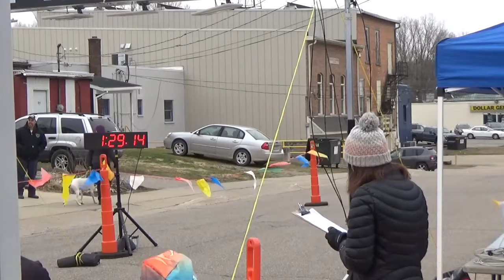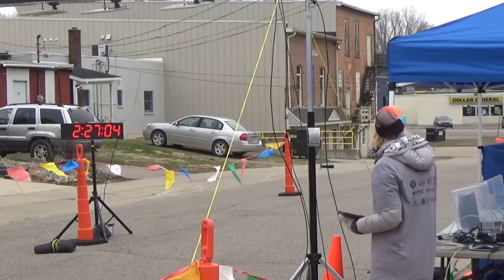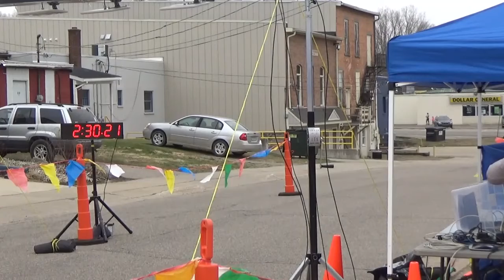2018 Dirty 30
2018 Dirty 30